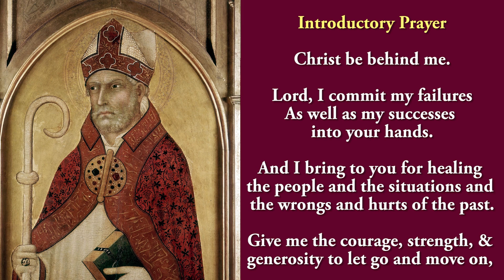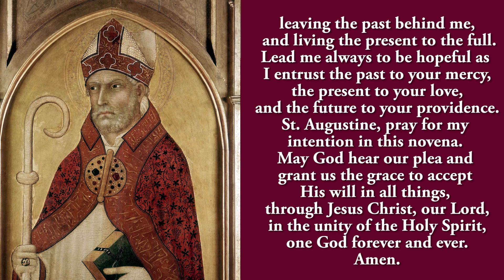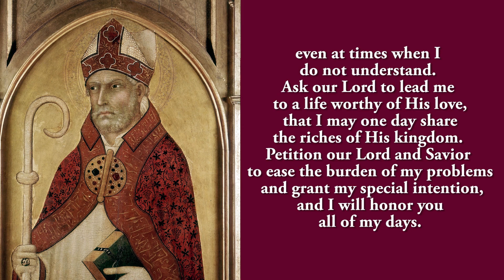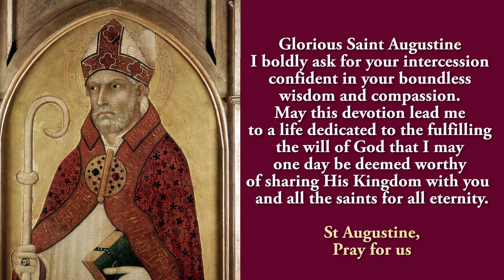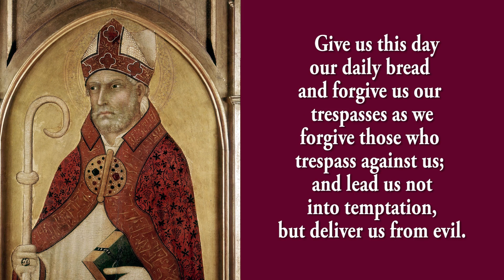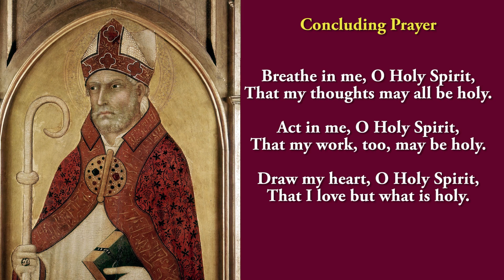🙏Pray Along🙏5th Novena To St Augustine 🙏 23 August 2023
The fifth novena to St Augustine